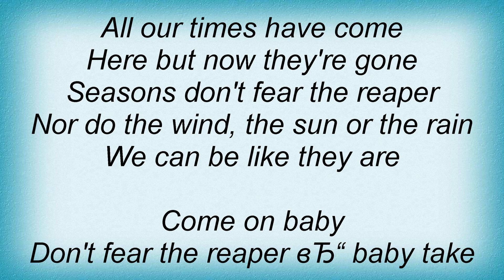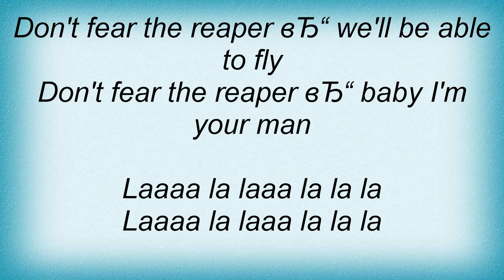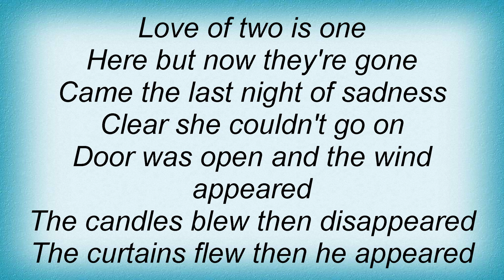Apollo 440 - Don't Fear The Reaper Lyrics